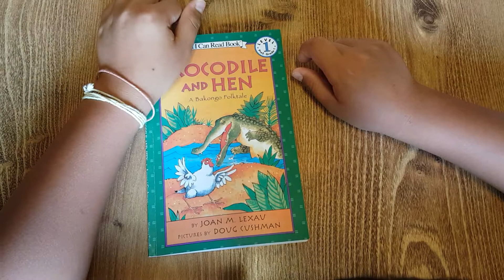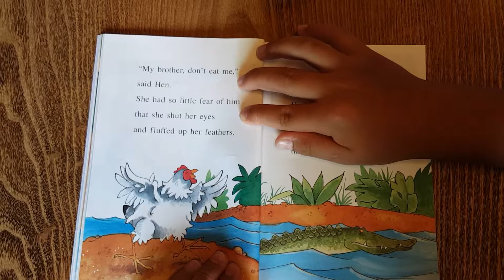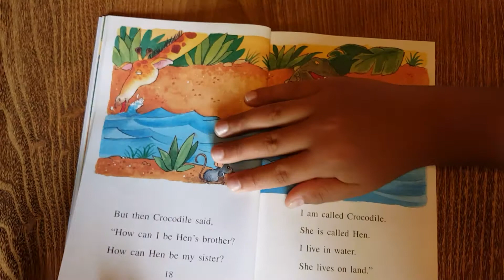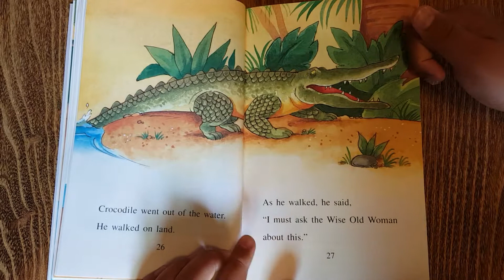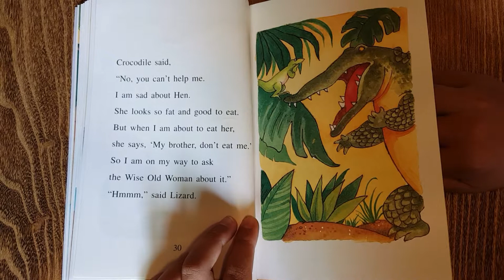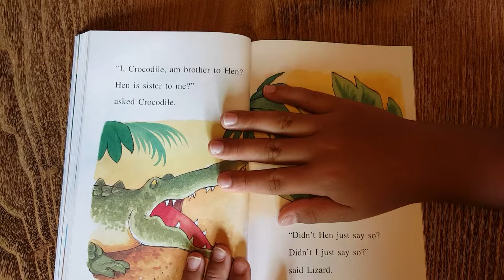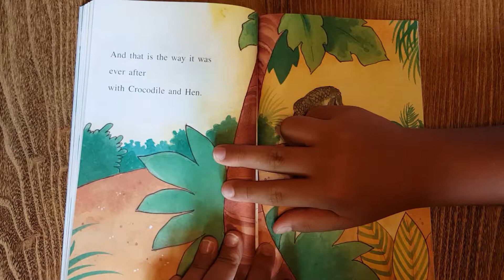Crocodile and Hen - A Bakongo Falktale (Joan M. Lexau&Doug Cushman)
Read by Tae-wook Kim